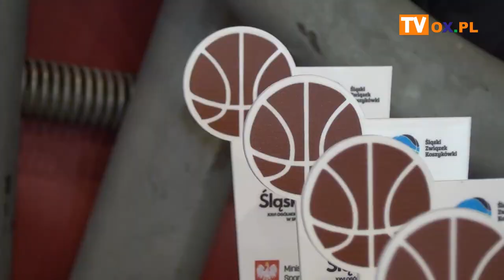Pomorskie wygrywa w Cieszynie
W niedzielę (08.03) w hali UŚ w Cieszynie miało miejsce uroczyste zakończenie turnieju finałowego w koszykówce dziewcząt. Było to ostatnie spotkanie w Cieszynie w ramach 26. Ogólnopolskiej Olimpiady Młodzieży w Sportach Zimowych "Śląskie 2020".